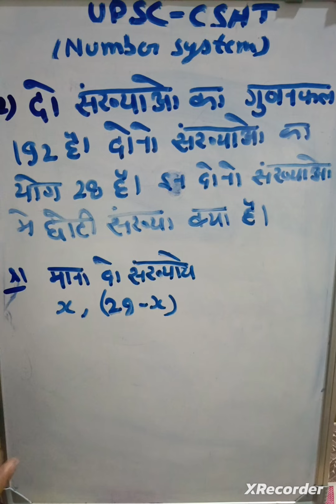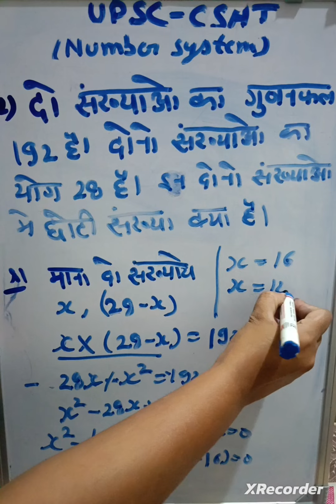UPSC CSAT -number system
दो संख्याओं का गुणनफल 192 तथा योगफल 28 है इनमें से छोटी संख्या क्या है?